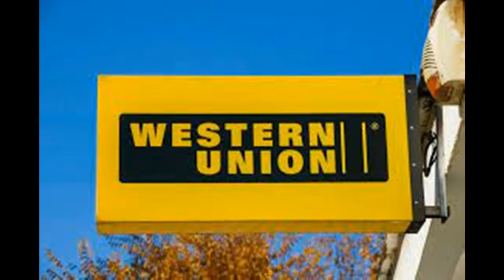Μπορεί το btc να σώσει την Τουρκία;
Sports betting:Panteloniasame.blogspot.com